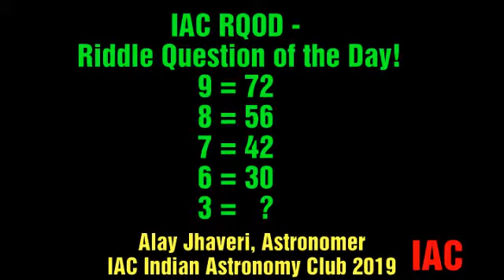Riddle Question of the Day, RQOD, Sunday, March 31, 2019, Alay Pankaj Jhaveri, Astrononer, IAC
Riddle Question of the Day, RQOD,
Sunday, March 31, 2019,
Alay Pankaj Jhaveri, Astrononer
IAC Indian Astronomy Club